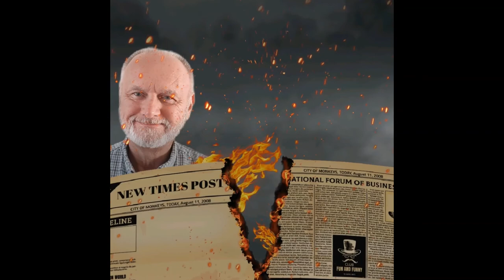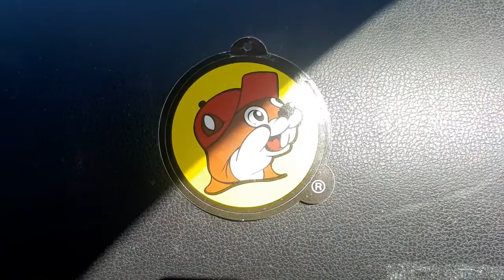Richard Mabey Presents Highway 301 thru Oxford, Summerfield and Belleview PLUS Tribute to Adam the W